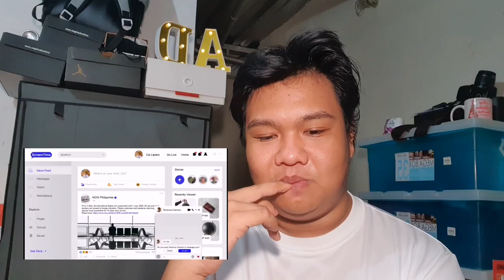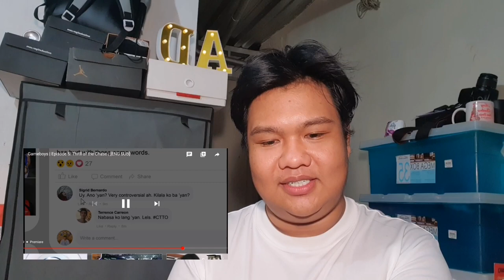Reaction Video | GameBoys ep. 5: Thrill of the Chase (Goodbye?)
Ang mapapanood niyo na video ay pawang katuwaan lamang at ang mga opinyong aking inilahad ay pansariling pananaw lang, kung naka apekto ito sa inyo, ako po ay humihingi agad ng pasensya.